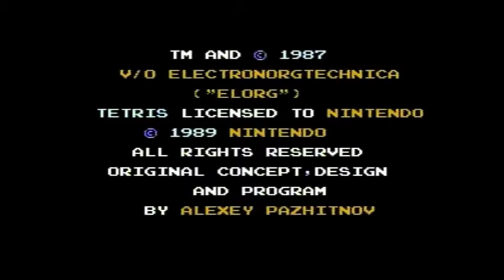TETRIS Part 1 - Ft. GamerSketch: Compadre un sama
GamerSketch and I play TETRIS on the NES.  We talk about Elsa from Frozen, the Spanish language, and other video games and stuff and things.
Also thanks to GamerSketch for creating the thumbnail!
Like this video if you did!
and…
BYE!!!

Follow GamerSketch on Instagram: @gamersketch64

Follow me on Intagram: @Dragosaurous